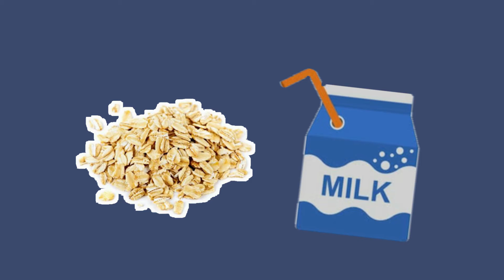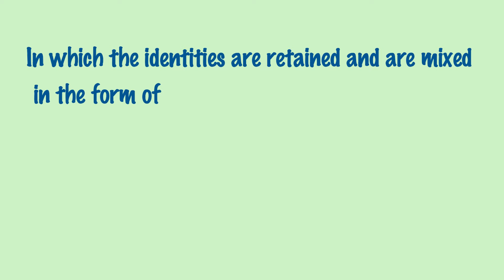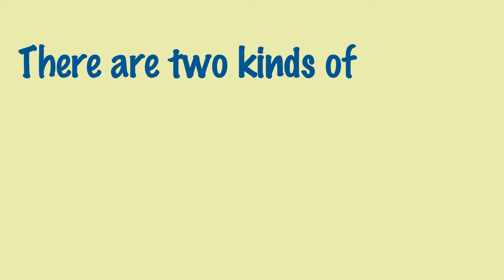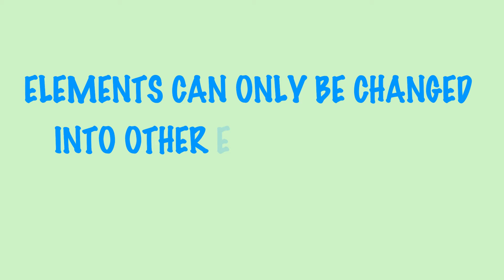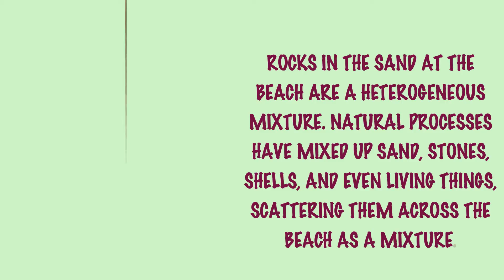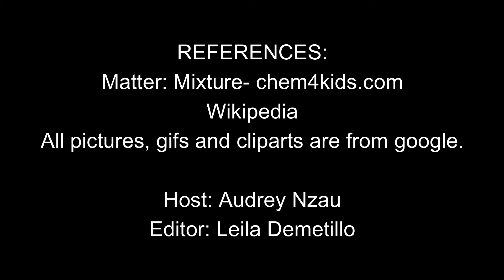Appearance and Uses of Homogeneous and Heterogeneous Mixtures (Science) | Youth VOX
Our topic for today is about the appearance and uses of the different main types of mixtures! Featuring Audrey Nazu as our host for today.

Please like and support our Facebook page!